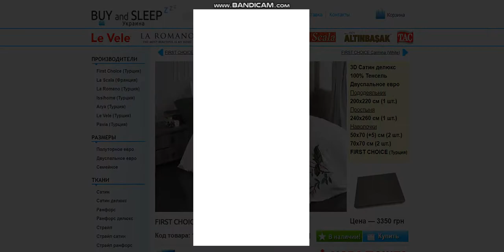Купити Постільну Білизну | BUY and SLEEP в Україні